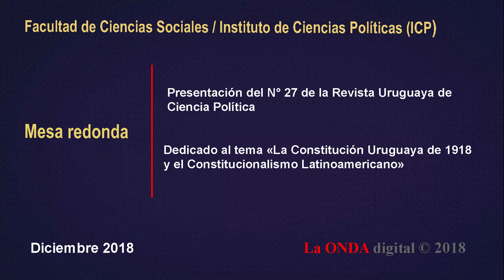N° 5 - Julio María Sanguinetti: La Constitución Uruguaya de 1918/Constitucionalismo Latinoamericano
LAONDADIGITAL TV.
El Instituto de Ciencias Políticas (ICP) Presento el N° 27 de la Revista Uruguaya de Ciencia Política (RUCP), dedicado al tema «La Constitución Uruguaya de 1918 y el Constitucionalismo Latinoamericano». 12 de diciembre DE 2018./ Dr. Julio María Sanguinetti, político, periodista, ex presidente de Uruguay.